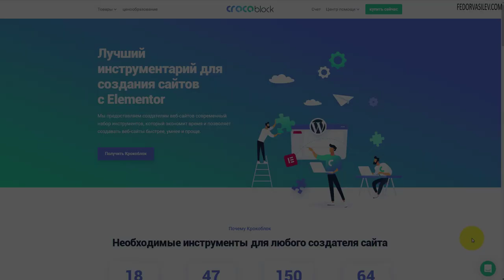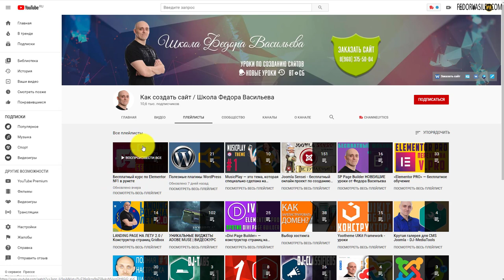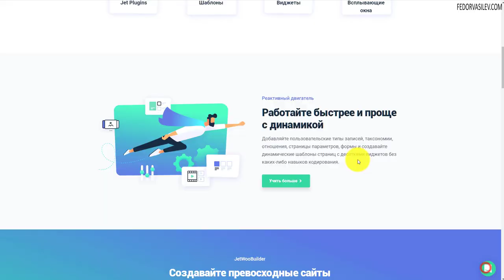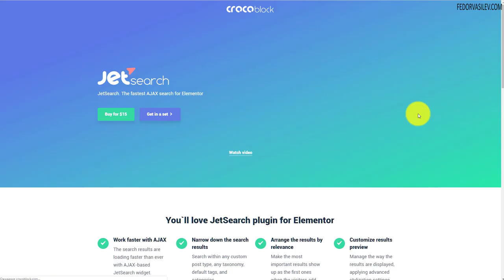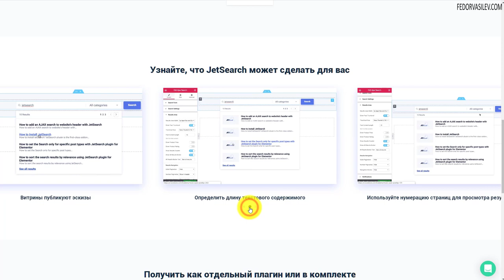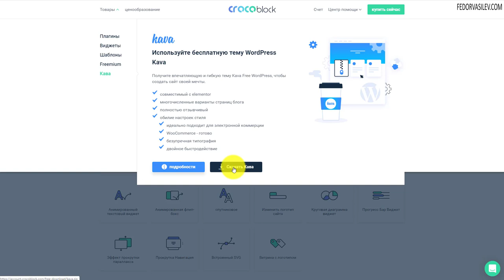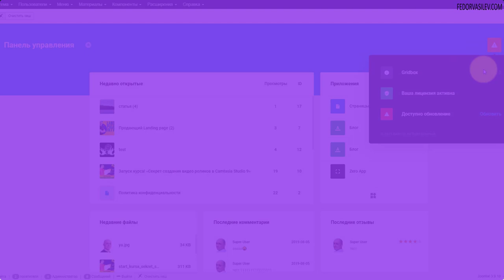Crocoblock — премиум плагины, Elementor, WordPress / ОБЗОР #1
В этом видео я вас познакомлю с премиум плагинами Crocoblock.